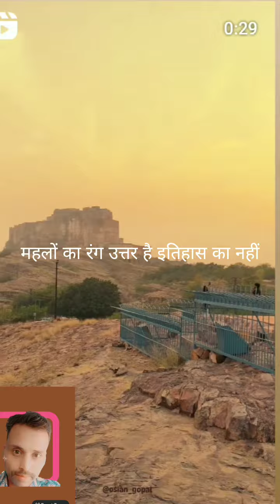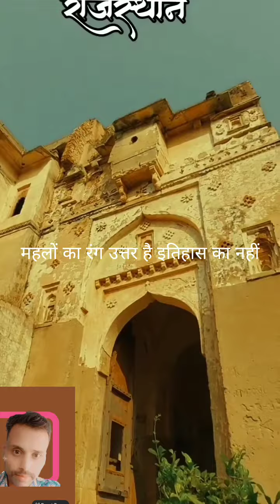महलों का रंग उतर है इतिहास का नहीं